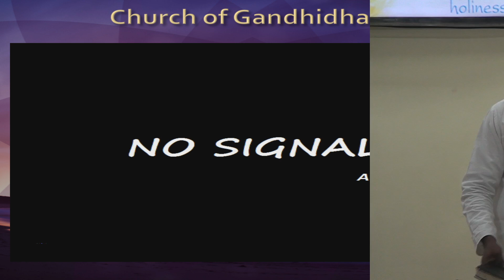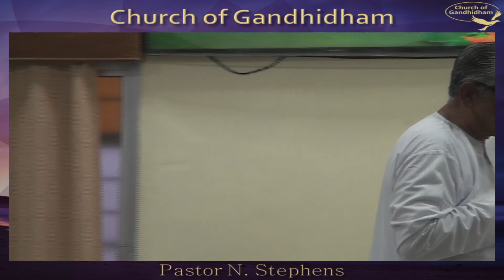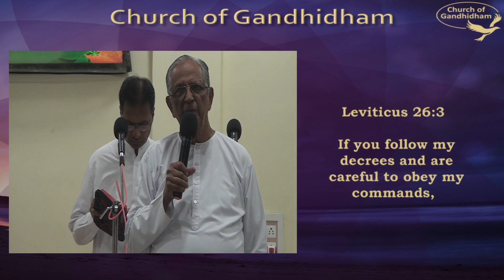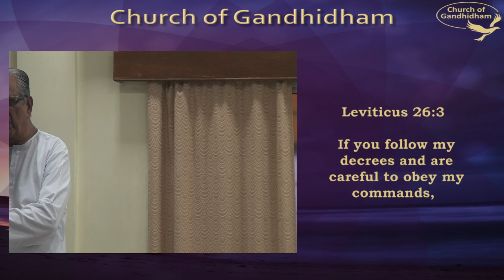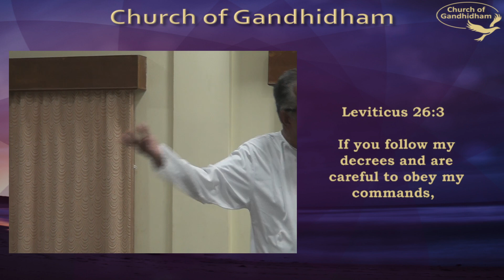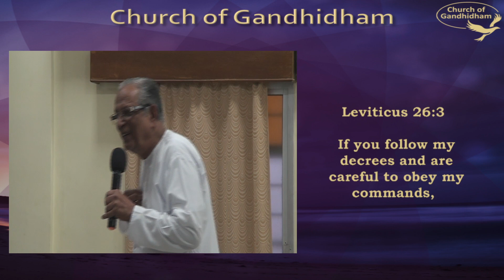CHURCH OF GANDHIDHAM - Live Stream